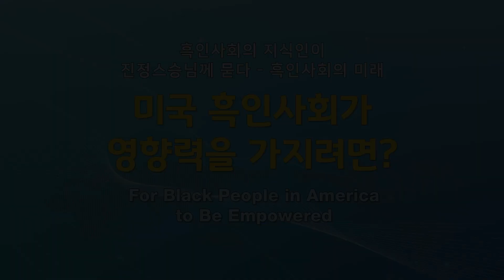The Law For The Empowerment of Blacks in America. Lecture 8476. [Eng Dubbed]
Question 1: What will it take for Black People in America to come into social and economic empowerment?

Question 2: This question was asked by an American, and we understand the concept of “equipping oneself” in Korea, but I assume many Americans would have difficulty understanding this concept and so please clarify more on how to equip oneself.

Location: Namyangju, South Korea

This Channel features English dubbed videos of Spiritual Leader Cheon Gong from Korea.

Spiritual Leader Cheon Gong spent 17 solitary years in the mountain, made a direct connection with Nature and absorbed Cosmic Law, the principle that governs the Universe.  He now teaches humanity how to live correctly by applying the Cosmic Law.

[Jungbub Terminology]

Grand Nature: the whole-dimensional Universe, including both the physical and non-physical cosmos.
Jungbub: the Righteous or Cosmic Law, the law of Grand Nature.
Hongikingan: the intellectuals who are enlightened to benefit people widely, a person who is fully mature and educated to benefit others.
Hucheonsidae: The New Era, The Post Era after December 21, 2012.
Seoncheonsidae: The Previous Era before December 21, 2012.
Seuseungnim: The Great Mentor who explains the law of Grand Nature.
Daehanminguk: The Republic of Korea